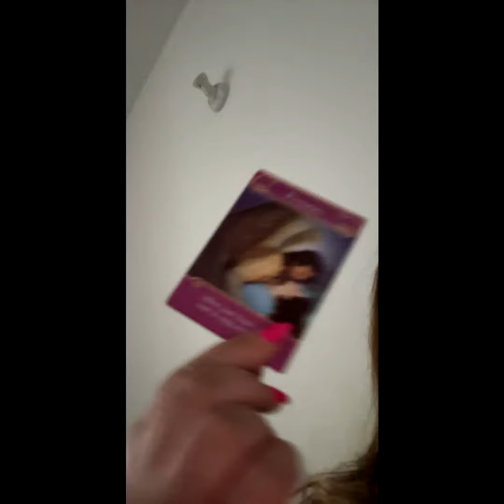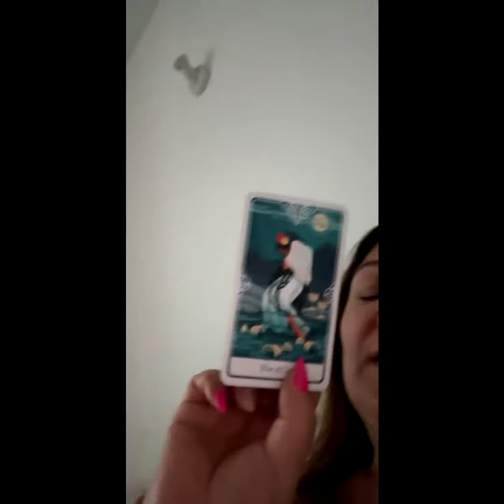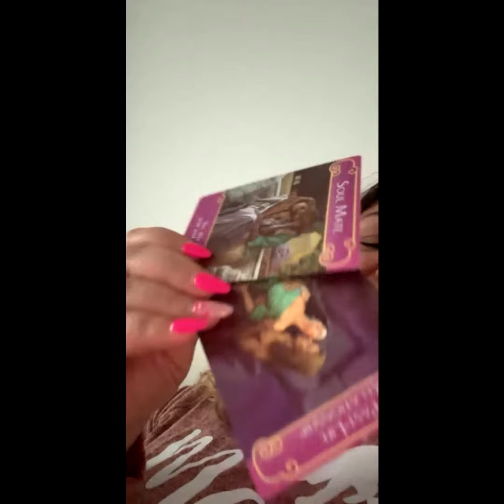Highlight 41:59 – 46:59 from kerdezz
Adomány / tippek (tipp) nem feltétlenül szükséges, de köszönöm a legkisebb összeget, amelyet adományozni szeretne.💕🌺